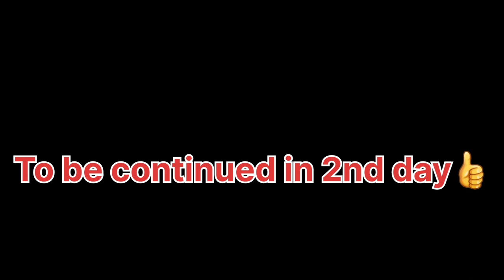Cute girls reaction on my loud bullet😱...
CAMERA : SAMSUNG GALAXY M31
MIC : SAMSUNG HEADPHONES
BIKE : BULLET 350